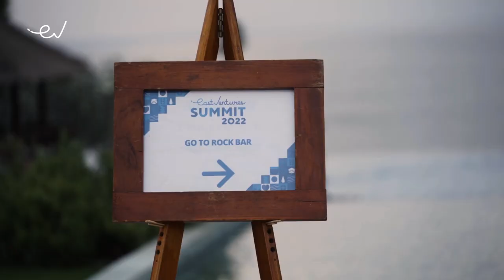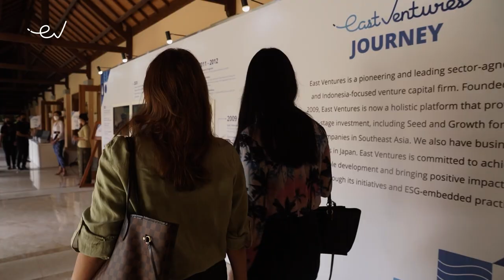East Ventures Summit 2022 Highlight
A remarkable moment for the East Ventures Family.

On 20-21 July 2022, we had the pleasure to host our annual East Ventures Summit 2022, where LPs, partners, founders, and team members of the East Ventures Ecosystem participated in a series of insightful sessions.

The highlights of our day-long event are here, from welcoming dinner, first offline AGM after 3 years, panel discussions, Pitching by the Sea during sundown, to a gala dinner with all attending guests.